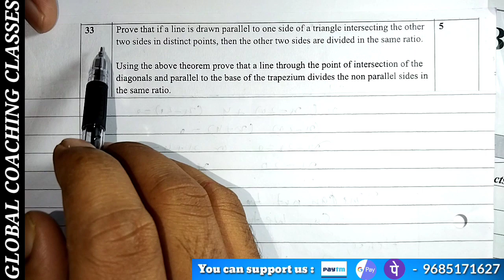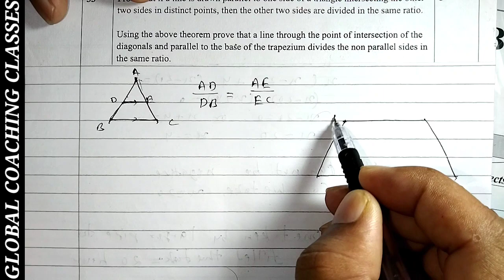Question 33 | Sample paper 2023 class 10 CBSE | Maths standard | Sample paper 2022-23 question 33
Sample paper 2023 | Maths standard solution | Class 10 | CBSE

Section - D

Question 33 : Prove that if a line is drawn parallel to one side of a triangle intersecting the other two sides in distinct points, then the other two sides are divided in the same ratio.
Using the above theorem prove that a line through the point of intersection of the diagonals and parallel to the base of the trapezium divides the non parallel sides in the same ratio.

👉 If you value our work and want to support us so you can donate some small contribution. Your small contribution will help us a lot so please donate us :
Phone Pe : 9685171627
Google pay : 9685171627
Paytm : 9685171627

Cbse sample paper 2023 class 10 maths standard with solution
Cbse sample paper 2023 class  10 maths solution
Maths standard sample paper solutions class 10 session 2022-23
Sample paper 2023 class 10 question 33
Sample paper 2022-23 class 10 question 33
Question 33 sample paper 2023 class 10 cbse
Question 33 sample paper 2022-23 class 10 cbse

Follow and Join for connecting us always and Ask your doubt -